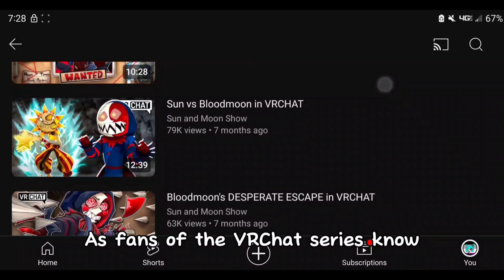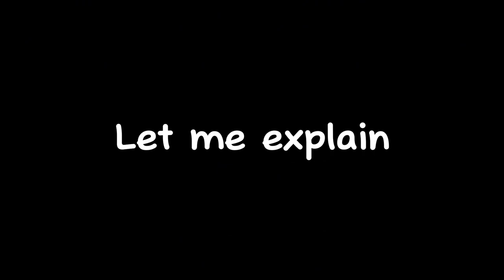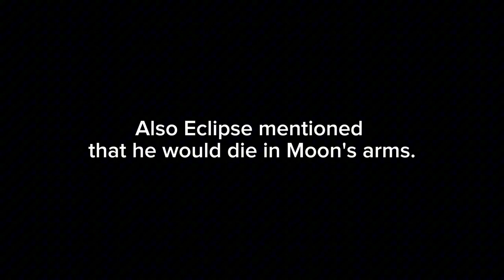Sun and Moon Show Theory: SUN IS THE NEXT VICTIM!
HELLO SUN AND MOON SHOW FANS! AND WELCOME TO THE FIRST THEORY EPISODE OF SUN AND MOON SHOW THEORY! IN TODAYS VIDEO WE DIVE INTO THE LORE OF THE ONE AND ONLY SUNDROP, SUNRISE,OR SUN! WE FIGURE OUT THAT SUN IS THE NEXT VICTIM... I MEAN COME ON WHAT WHERE YOU EXPECTING!

And Credits to My Best Friend for designing the thumbnail

GO FOLLOW MY OTHER SOCIALS